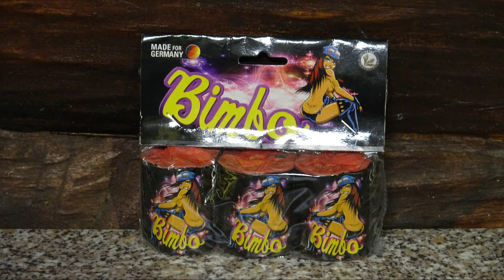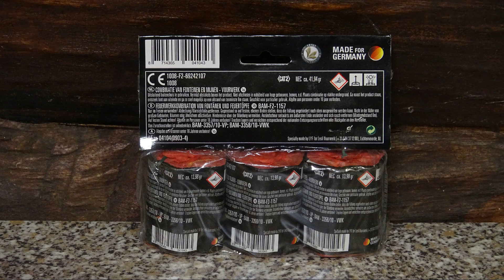Lesli Bimbo | Fontäne mit Wirbel-Auswurf